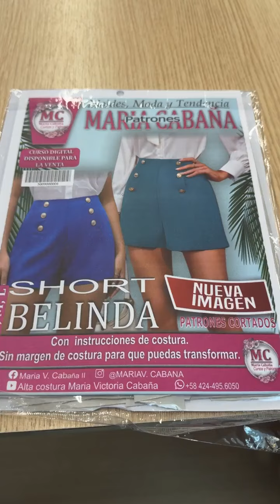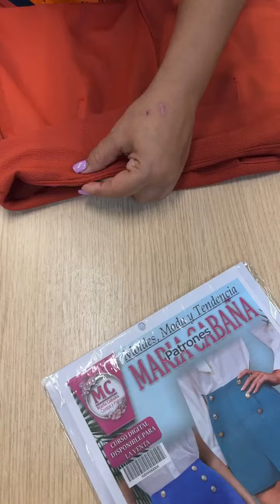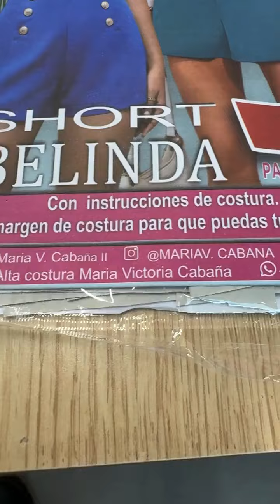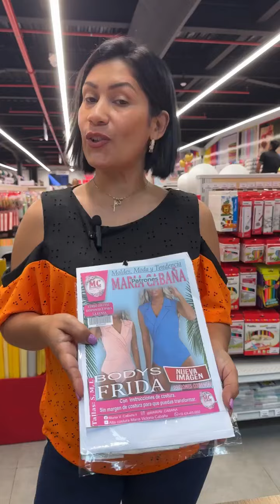CONFECCIÓN DEL SHORT BELINDA❤️ Venta del patrón por WhatsApp +58424-4956050